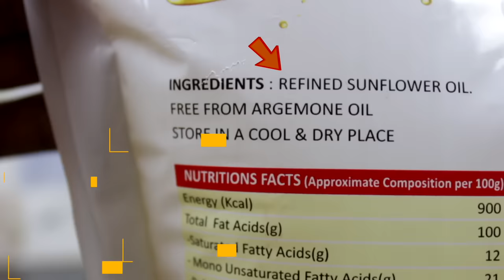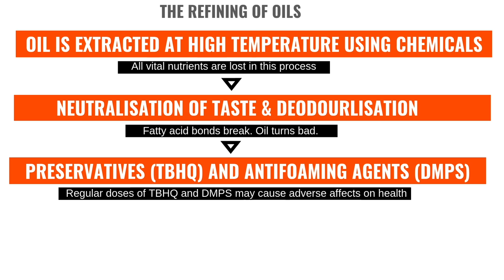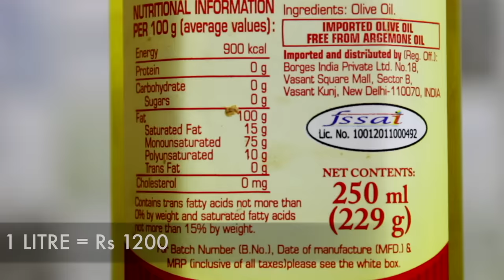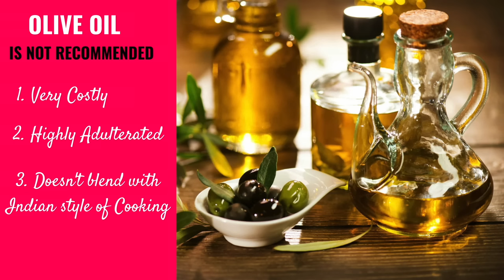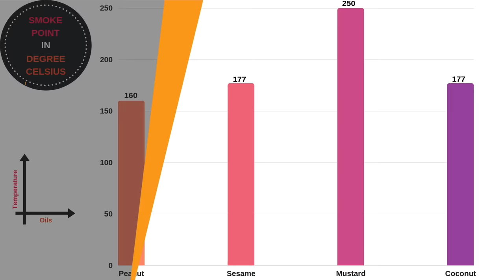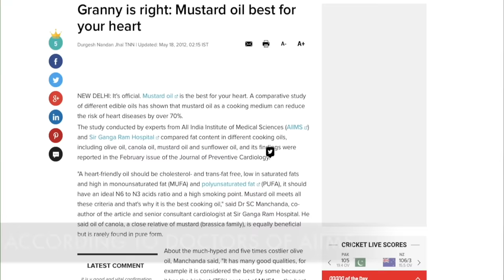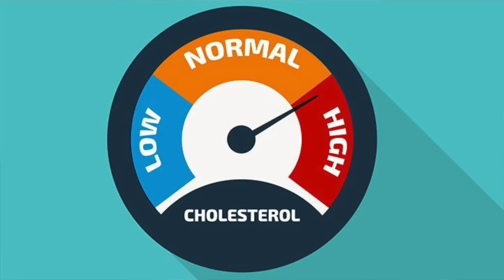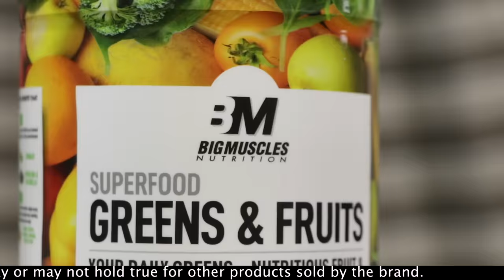India का Best Cooking Oil कौन सा है? | Fit Tuber Hindi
Which is the best oil for cooking in the Indian market? खाना पकाने के लिए हमें किस तेल का उपयोग करना चाहिए?

Oils have been regarded very highly in Ayurveda because of the numerous benefits they offer. Cooking oil is something we Indians use daily. So, it is most important to use the right oil. However, if you are not using the right oil for cooking they can become the reason for gain in weight, heart blockage, diabetes and even cancer. If you would ask me what is that one thing which are take our health to the next level without any effort. I will say, just change the oil you cook your food in.

0:47 - The truth about Refined Oils. Almost 95% of oils be it Sunflower oil, safflower oil, groundnut oil, soyabean oil, rice bran oil found in the Indian market are refined oils.

02:27  - The truth about Olive oil. Is it really healthy? Why do you see olive oil on the shelfs of Indian supermarket these days? Should we use Olive oil?

03:37 - Which is the best oil for cooking in the Indian market? Check this out.

04:33 - Is coconut oil healthy? Should we use coconut oil for healthy living. Isn't coconut oil high in saturated fats?

05:15 - Is mustard oil healthy? Mustard oil has 47% Erucic Acid. Why mustard oil has been banned in ,many countries for edible use? What is the truth about Mustard oil? Should we use it.

04:38 - How traditionally in India we used cooking oils in India? This is very important.

05:15 - What about Ghee? How healthy it is for Indian cooking? isn't Ghee fattening? Doesn't ghee increase our cholesterol.

Kachchi Ghaani Mustard Oil (Sarson)
Cold Pressed Coconut Oil (Nariyal)
Cold Pressed Sesame Oil (Til)
Cold Pressed Black Sesame Seed oil (kala Til )
Cold Pressed Groundnut Oil (Mungfali)
A2 Gir Cow Desi Cow Ghee
CowGold (Rs 1045/L) (Sahiwal and rathi cow ghee)

BUFFALO GHEE (A2 Ghee made with Bilona method)
Shahji (Rs 999/L)
Nutrimoo (Rs 690/L)

28 Signs आपके शरीर में महत्वपूर्ण Nutrients की कमी है (With Natural Solution) | Fit Tuber Hindi

Brown Rice

08:29 - Video Partner - Big Muscles Nutrition Superfood Green & Herbs

Fit Tuber